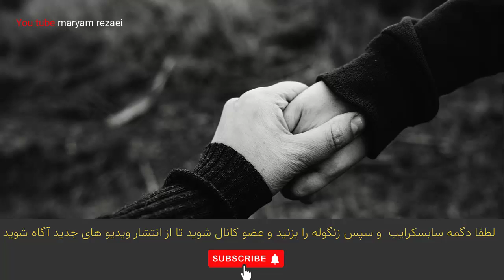خودشناسی - سه تصمیمی که زندگی شما را کنترل میکند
سه تصمیم که زندگی  شما را دگرگون می‌سازد
برگرفته از سمینار آنتونی رابینز
مریم_رضایی#
خود_شناسی#
برای اطلاع از جدیترین ترین فایل های صوتی موفقیت، آرام بخش ، خود هیپنوتیزم ، مراقبه و مدیتیشن عضو کانال شوید
آدرس سایت